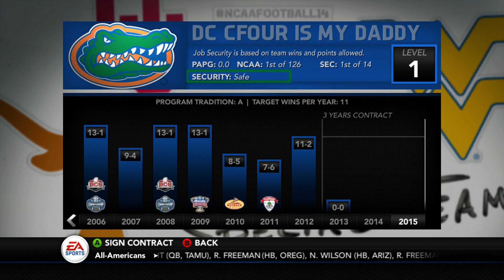Madden 19 - Coaching Carousel | Madden 19 Wishlist